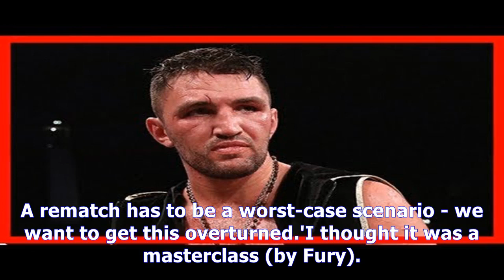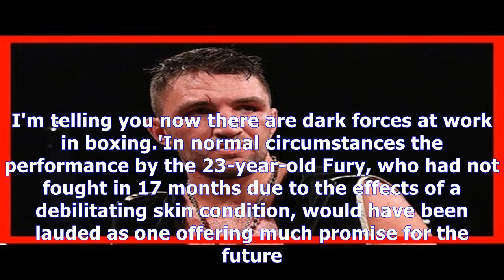Hughie fury camp claim 'dark forces in boxing' swayed the decision